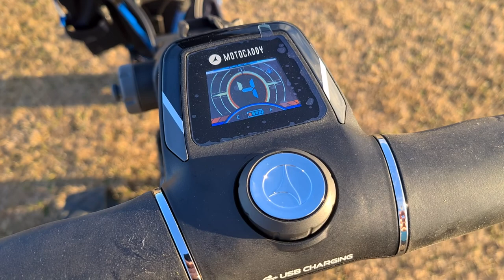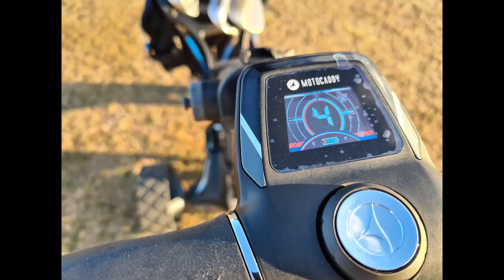Motocaddy M7 REMOTE Trolley (2020) Preview - Full Review Now Available!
Here is a quick preview of the Motocaddy M7 Remote in action...
be sure to check out our full review on the M7 covering it's features, setup and general usage.

Hi and welcome to our all new channel... we will be covering everything golf ...
hosts Jay and Finton